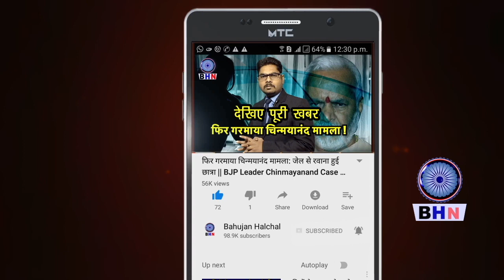राजस्थान भादरा के विधायक बलवान पूनियां ने मनुवादियों को दिया झटका ! क्या बोल गए पूनियां? | Poonia